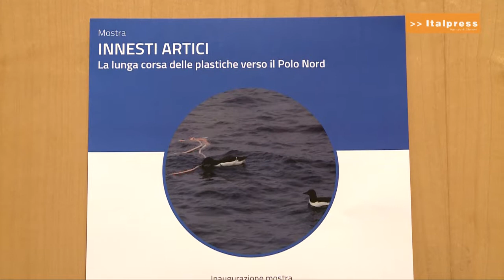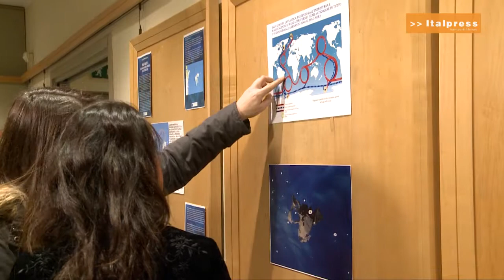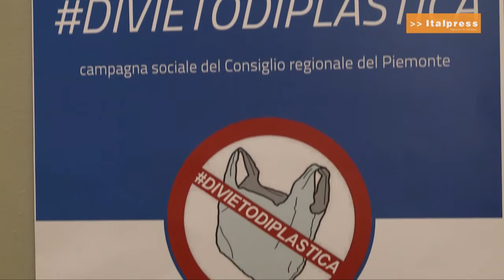Rifiuti plastici nell'Artico. Una mostra - denuncia all'Urp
Prosegue fino al 15 febbraio all'Urp del Consiglio regionale la mostra "Innesti artici. La lunga corsa delle plastiche verso il Polo Nord" a cura del giornalista Franco Borgogno dell'European Research Institute.